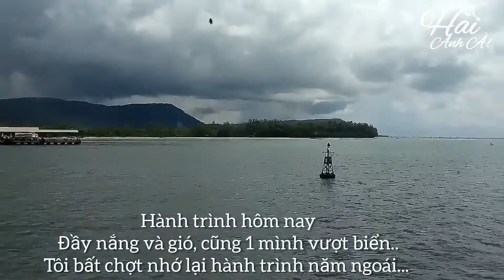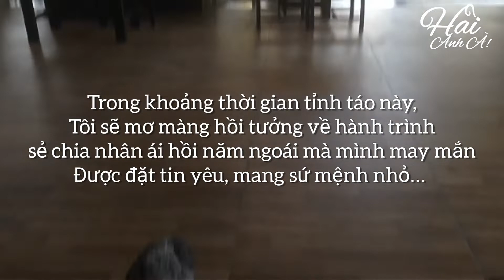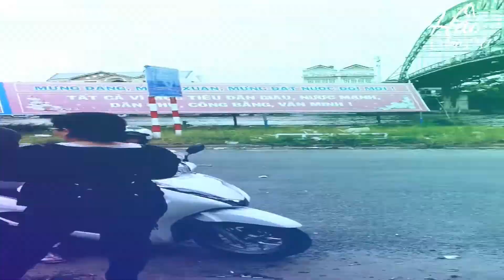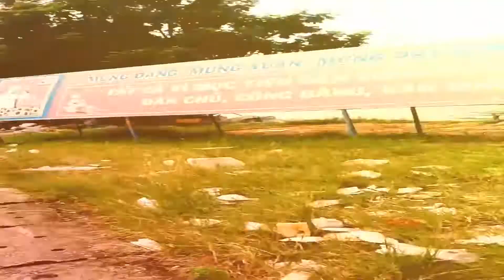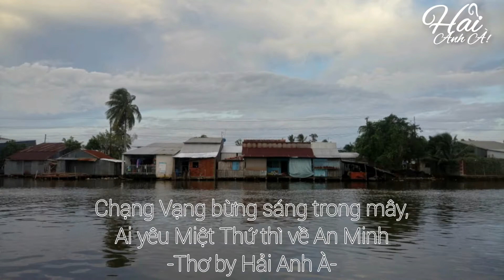✅Vàm Kim Quy (Hồi Ức hành trình về Miệt Thứ An Minh) | KIÊN GIANG sau bão số 3 tháng 8/2019 | HAA #7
Vào một sáng đẹp trời cuối tháng 5 năm 2020 vượt biển từ Đảo Ngọc Phú Quốc về Hà Tiên đi công việc, biển lặng như tờ, trời trong xanh, mây trắng,... mình bất chợt hoài niệm về một hành trình trong mùa mưa bão đầu tháng 8 năm ngoái 2019 khi đó mình chưa làm youtober. Khi đó mình cũng trên tàu từ Phú Quốc, cũng vượt biển, nhưng về Rạch Gía, và đi đến miệt thứ An Minh, tại vàm Kim Quy, nơi xảy ra ảnh hưởng nặng nề xạc lở bà con mất nhà cửa do ảnh hưởng của cơn bão, và hành trình được mình hồi tưởng chia sẻ lại với mọi người...

Âm nhạc: Wander
Nhạc sĩ: @iksonofficial
Mình là Hải Anh! Thích Văn Hoá & Nghệ Thuật/Du Lịch & Ăn Uống/Kinh Doanh & Bất Động Sản...
Đây là Kênh Youtobe của mình. Mình thích tìm hiểu văn hoá, thích đi du lịch khám phá và ăn uống, học hỏi chia sẻ kinh nghiệm
các lĩnh vực nghệ thuật, kinh doanh, bất động sản và chia sẻ lại với mọi người những trải nghiệm của mình.
© Bản quyền thuộc về Hải Anh
© Copyright by Hải Anh ☞ Do not Reup